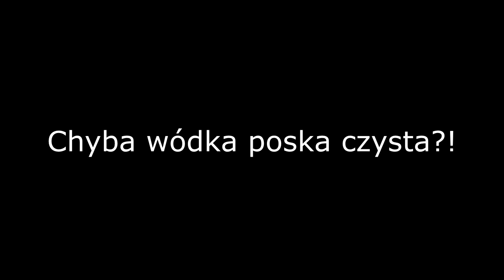Chyba" łódka "polska czysta.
Po jednym z wieczorów przy małym co nieco z A.Broll.Po "Łódce" popłynę w dal.